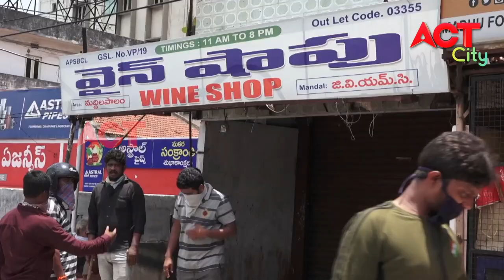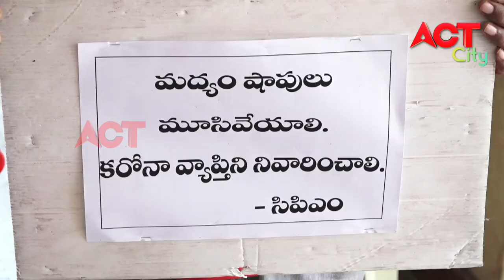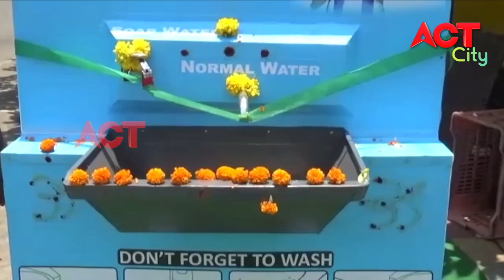EVENING ACT CITY VIZAG NEWS 05-05-20